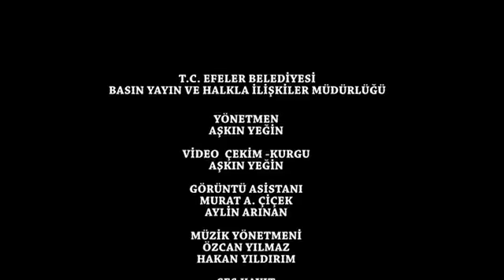Efeler için söyle be gülüm...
09 Aydın Efeler
Efeler Belediye Başkanımız Mesut ÖZAKCAN ve emeği geçen tüm arkadaşlara teşekkür ederiz...